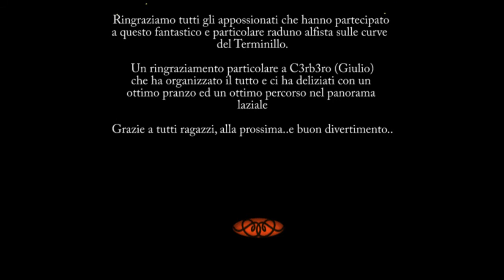On board camera scalata del Terminillo con ClubAlfa e AlfaMitoClub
Scalata del Terminillo con ClubAlfa e AlfaMitoClub con mito 1.6jtdm